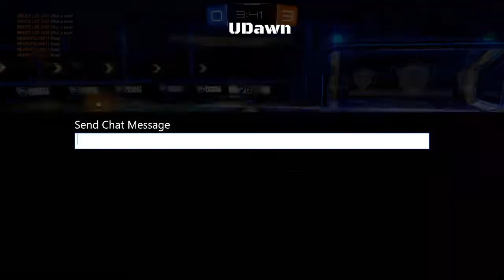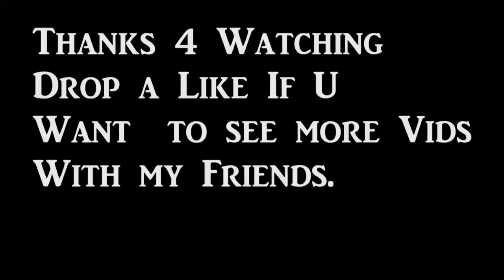Rocket League With Friends Funny Moments